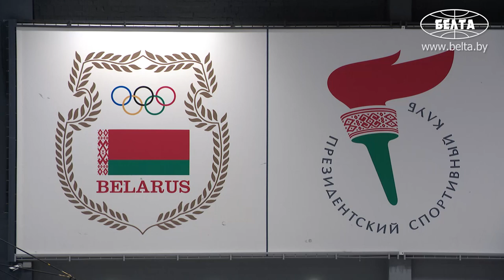Команда Лукашенко со счётом 6:1 обыграла команду Минской области! || Первая победа в финальной серии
Хоккейная команда Президента Беларуси 1 апреля одержала первую победу в финальной серии XVI Республиканских соревнований среди любителей на призы Президентского спортивного клуба.